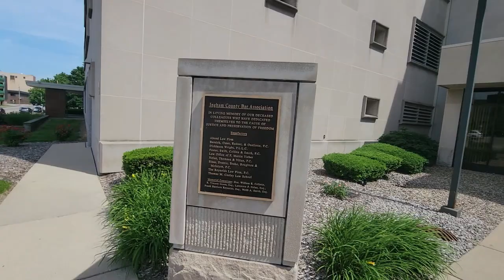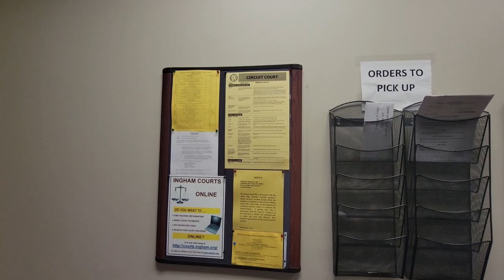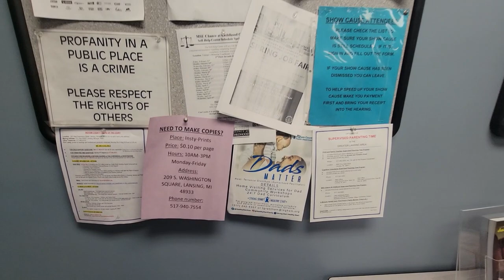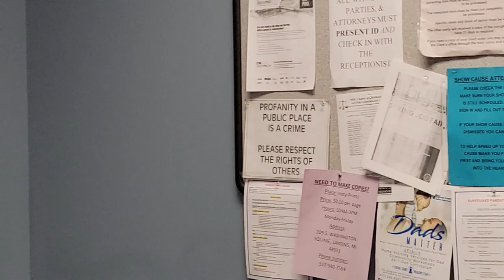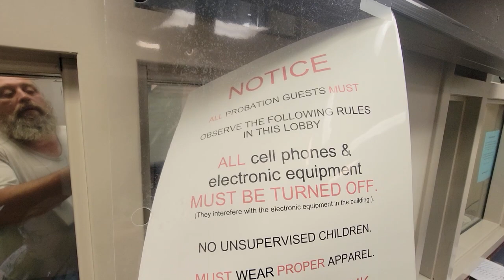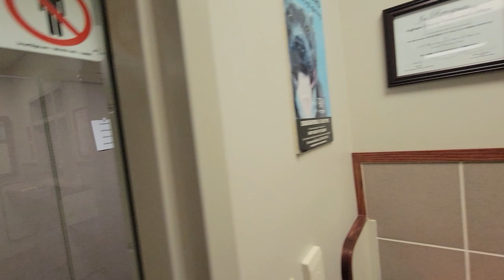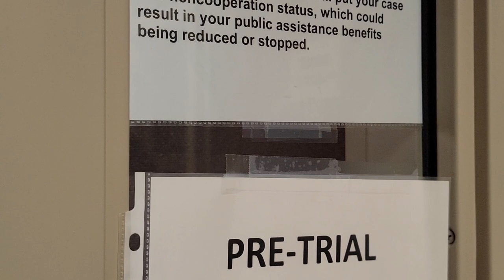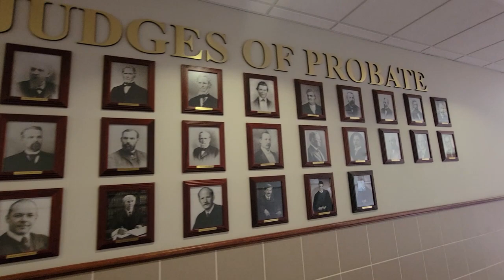Ingham County Court House Lost Video Education Is Working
Out with ‎@FRICNMEDIA  at the Ingham County Courthouse. There are some employees here that don't know we can record and others that do. WARNING this video is a long one, at 46 minutes. ENJOY!